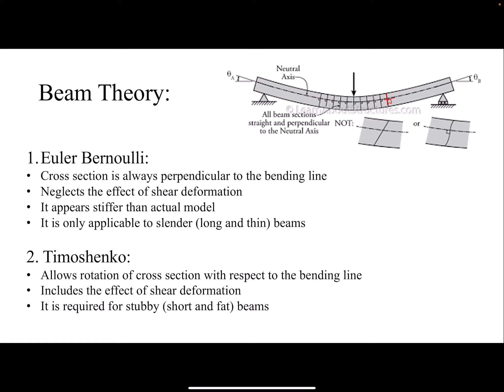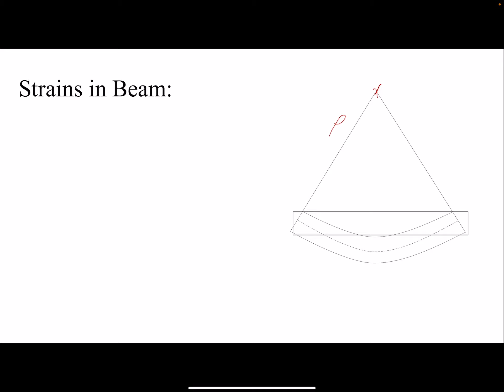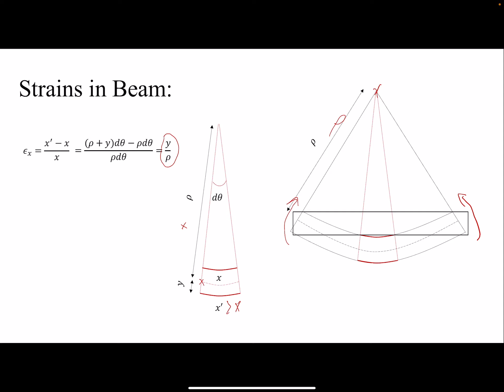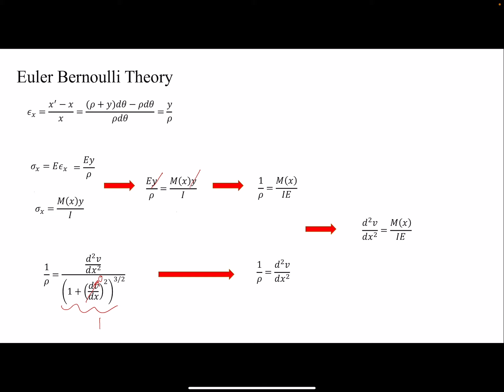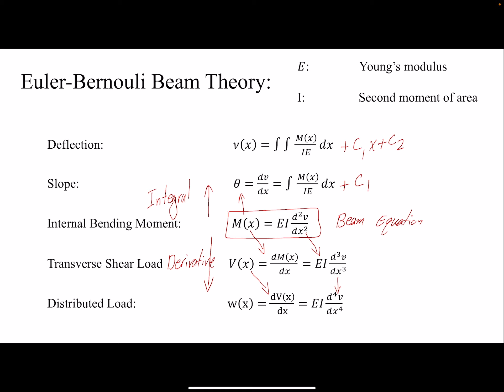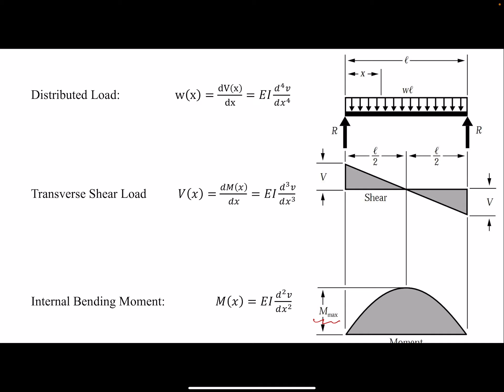Lecture 8: Beam Theory in FEA- Euler-Bernoulli vs Timoshenko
Developing the Euler-Bernoulli equation for a beam element. Deriving the shear, deflection, moment and distributed loading equations based on beam theory. Presenting the difference between Euler Bernoulli and Timoshenko beam theories.